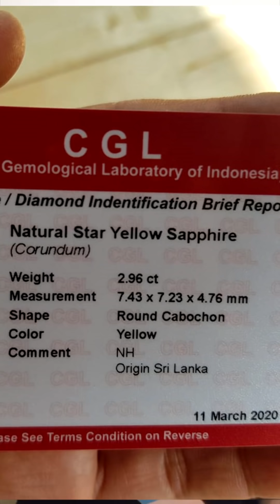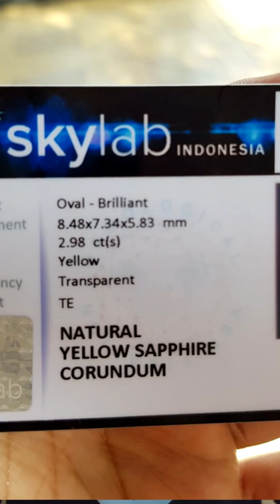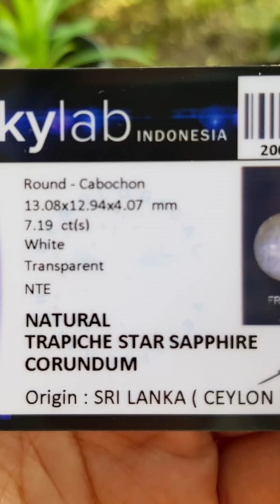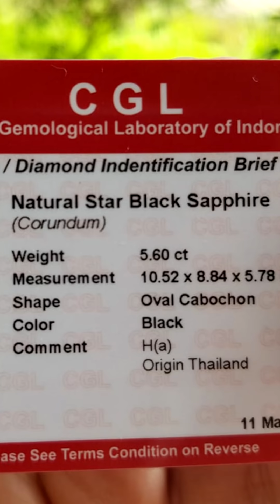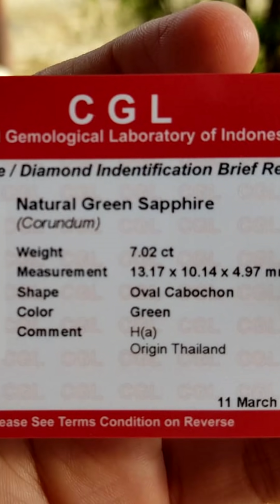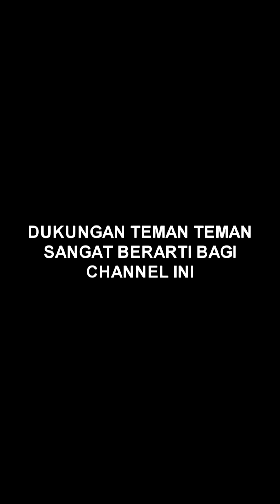Q&A SAFIR SAPPHIRE AUSTRALIA TRAPHICE YELLOW WHITE STAR SAPPHIRE RUBY RING PIGEON BLOOD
Q&A SAFIR SAPPHIRE AUSTRALIA TRAPHICE YELLOW WHITE STAR SAPPHIRE RUBY PIGEON BLOOD BLACK SAPPHIRE

Sumber :

Handy Indrawan
H & Y Permata
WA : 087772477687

Note :

Mohon tidak memberikan komentar mengenai benar atau salah ataupun
menggurui tentang isi konten / ilmu gemology dsb karena bukan untuk itu tujuan video ini dibuat.

Salam Batu
Rubyrebus